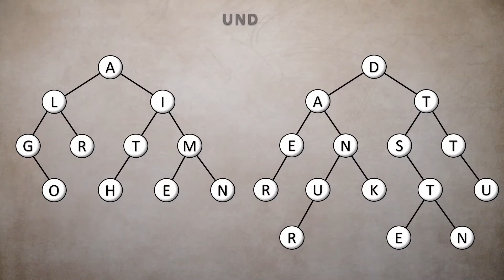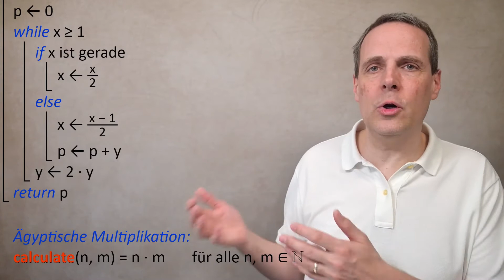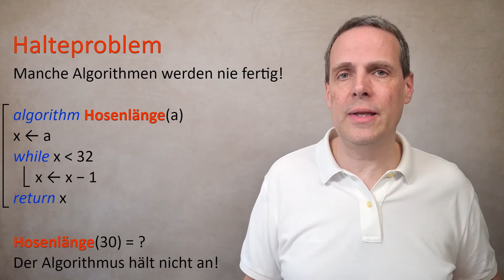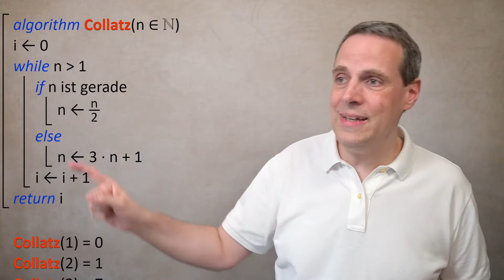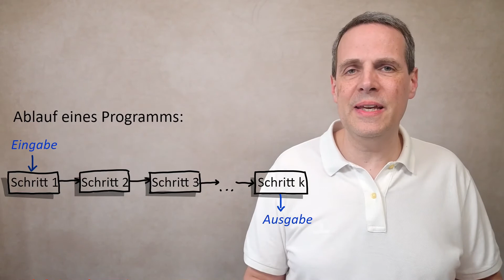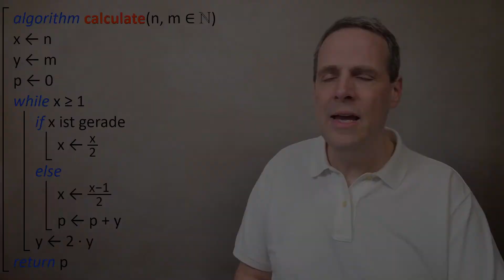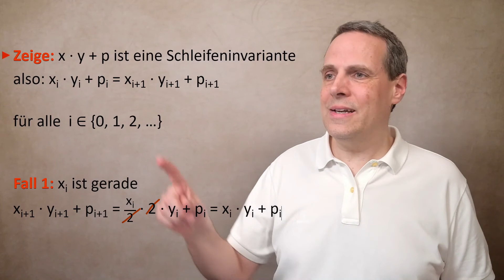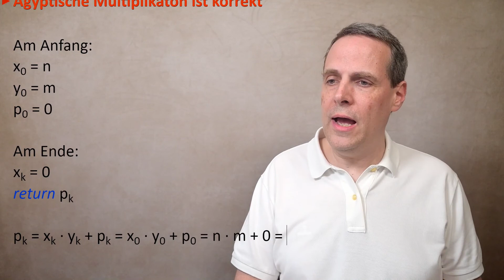Korrektheit von Algorithmen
Vorlesung für Informatik Bachelor